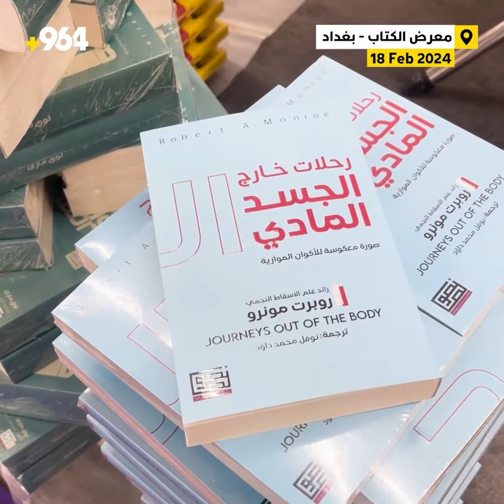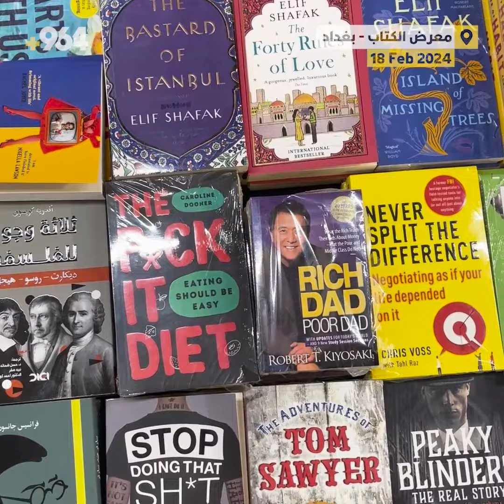القارئ العراقي سخي والدور العربية تربح.. جولة في معرض الكتاب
العراقيون من أكثر الشعوب إقبالاً على القراءة واقتناء الكتب، ولذا تتزاحم دور النشر العربية على حجز أجنحة داخل معارض الكتاب، كما في معرض العراق الدولي، ويقول مدير دار “سطور” ستار محسن، إن الأمر مربح بالنسبة للدور، وأن ارتفاع المبيعات ليس فقط دليل على وفاء العراقيين للكتاب، بل أيضاً يؤشر صمود الكتاب الورقي.
يواصل معرض العراق الدولي للكتاب أعماله مع استمرار الإقبال على المعرض بتوافد عدد كبير من الزوّار مع افتتاح المعرض أبوابه يومياً عند الساعة العاشرة صباحاً.

ستار محسن – صاحب دار سطور:
الإقبال على المطبوعات من قبل القارئ العراقي مميز، وهذا يؤكد أن العراق وبغداد من أكثر المدن العربية إقبالا على الكتب والمطبوعات.
زملاؤنا العرب يستقتلون من أجل المشاركة في المعارض التي تقام في العراق لأن فيها مكسباً وفائدة وهذا يؤكد أن الكتاب الورقي ما يزال يتمتع بقوته وتميّزه.

إياد حسن – مكتبة منشورات نصوص:
الإقبال جيد، والسوق العراقي معروف أنه سوق للكتب الثقيلة، الكتب الفلسفية والكتب التي تناقش المواضيع الكبرى.
المبيعات جيدة مقارنة بالأعوام السابقة، هذا العام يشهد انفراجاً للمبيعات.